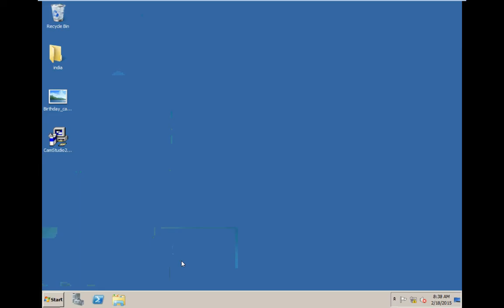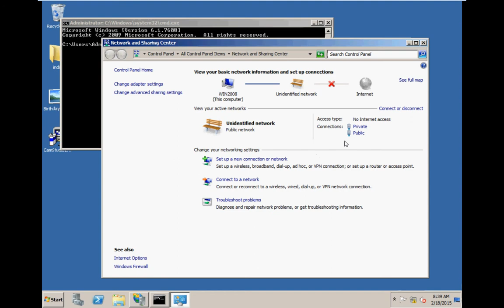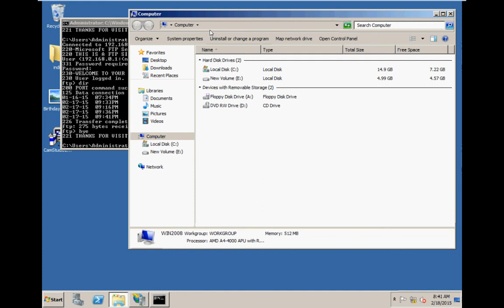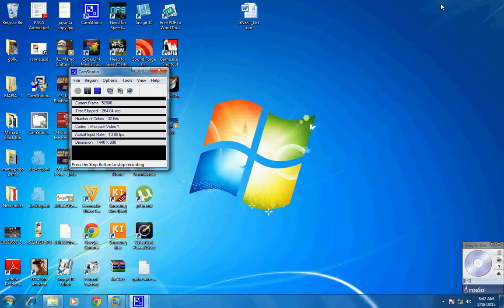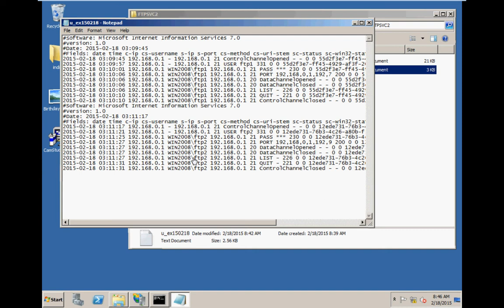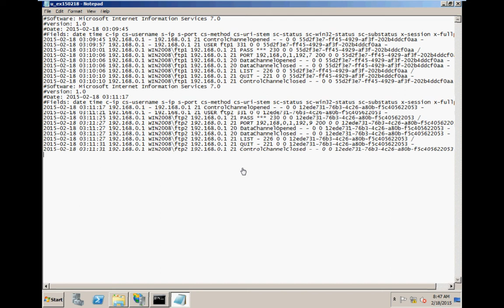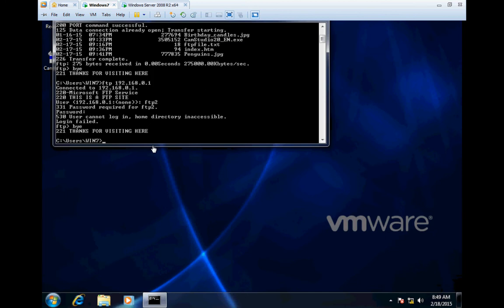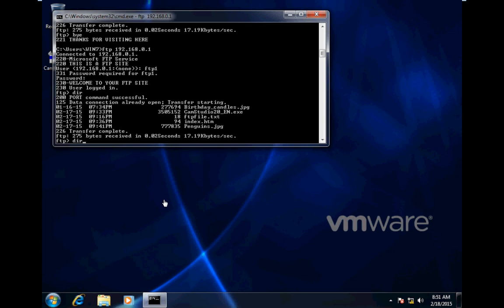FTP Advanced in WINDOWS 2008 Full Video